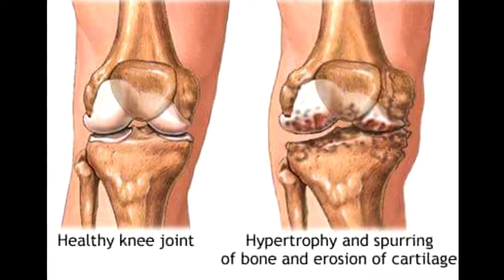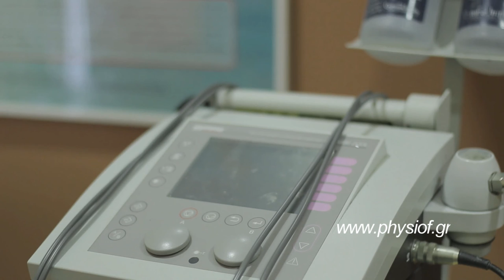ΚΟΥΒΕΝΤΙΑΖΟΟΜΕ ΜΕ ΤΟΝ ΘΕΟΦΑΝΗ ΜΟΥΝΤΖΟΥΡΗ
ΚΕΝΤΡΟ ΦΥΣΙΚΟΘΕΡΑΠΕΙΑΣ ΚΑΙ ΑΠΟΚΑΤΑΣΤΑΣΗΣ

Λεωφ. Σαλαμίνος 62, Κερατσίνι 187 57